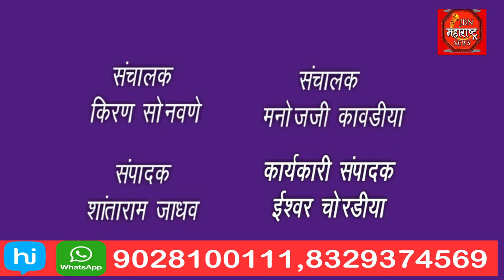मंत्री गिरीश महाजन यांच्या निवासस्थानी परिवार कार्यकर्ते यांच्या समवेत धुलिवंदन साजरे